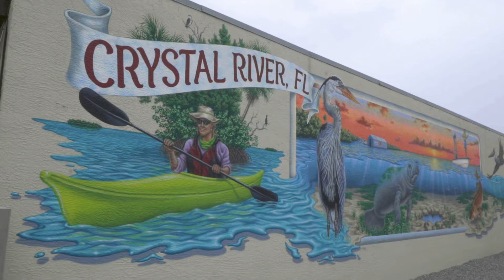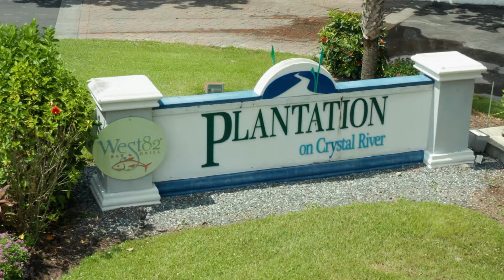Plantation on Crystal River Florida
Plantation on Crystal River is a unique destination. Surrounded by King’s Bay, Plantation on Crystal River was built in 1962 and is a charming resort offering an array of amenities. Whether you are a leisure traveler, corporate meeting planner or family member looking for a relaxing getaway, this resort will exceed your expectations! With over 10,000 square feet of meeting room space, a luxurious full-service spa, both fine and casual dining options, three bars, an 18-hole championship golf course as well as a 9-hole executive lagoons course and an extensive dive shop offering tours, boat rentals and scuba diving certification, the Plantation on Crystal River is the perfect place to stay and play.